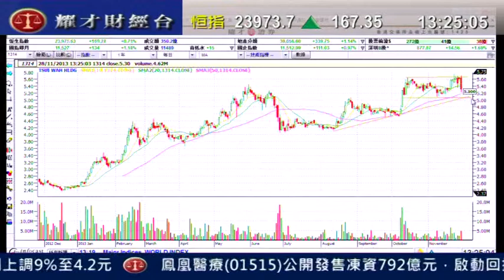耀才財經台 發逹講場 蘇婉雯 陳偉聰「翠華控股(1314)業績分析 」